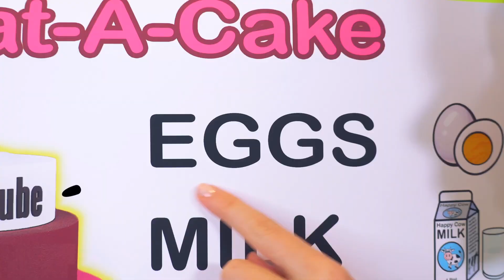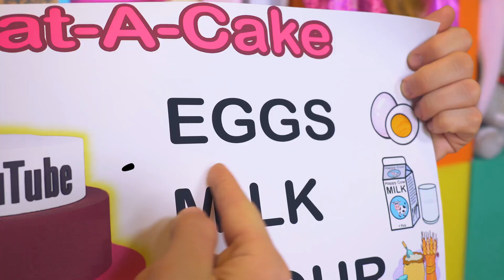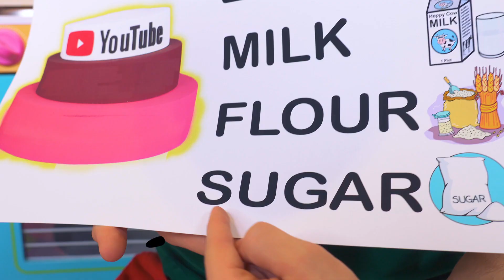Pat una canción de pastel | Canciones Infantiles y Niños Divertidos | LaLa Songs Spanish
Esta canción infantil sobre de pastel